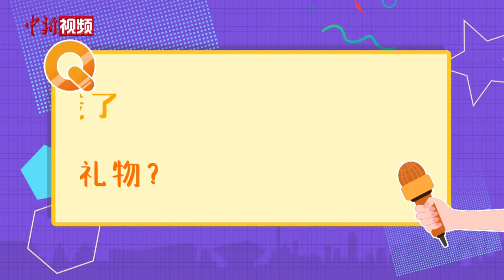父亲节萌娃萌语：爸爸像啥水果？给他打多少分？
6月18日是父亲节，在这天，幼儿园的小朋友们有什么想对自己爸爸说的？他们想给爸爸送什么礼物，在他们心里，会给自己的爸爸打多少分？一起来看！（刘世炯）